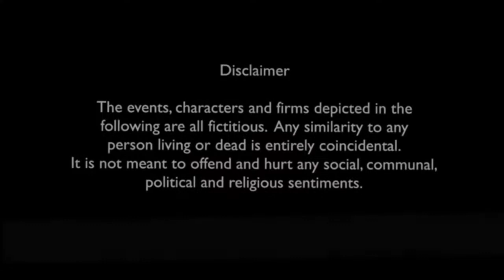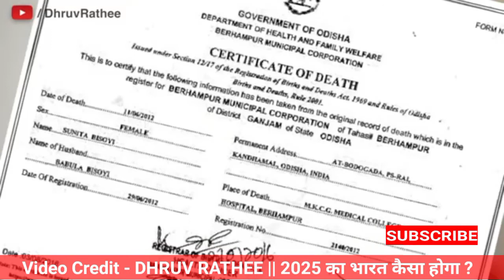BJP Ka 2025 Mein Bharat Kaisa Hoga🤔|| DHURV RATHEE || 😜 E-COW-NOMICS 😛 Funny Video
BJP Ka 2025 Ka Bharat Kaisa Hoga🤔|| DHURV_RATHEE || 😜 E-COW-NOMICS

Jai Bhim Jai Mulnivasi Jai Sanvidhan

मूलनिवासी शासकों की आवाज़...